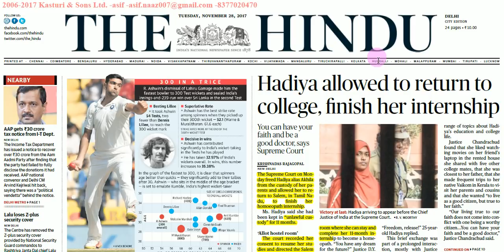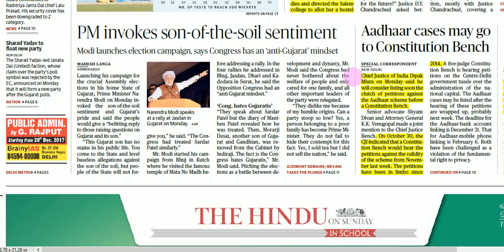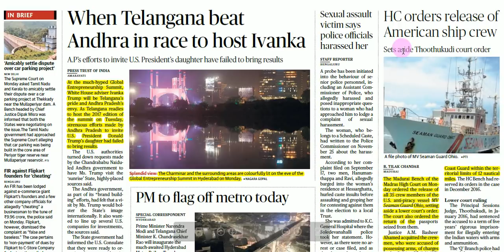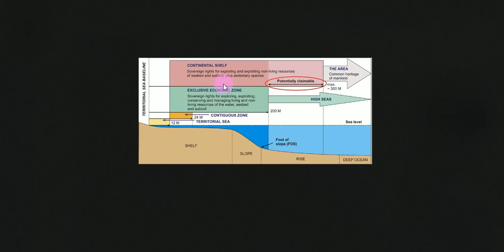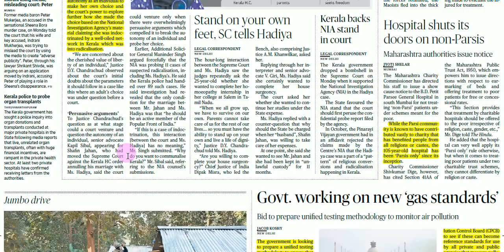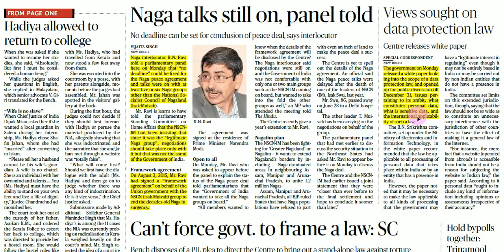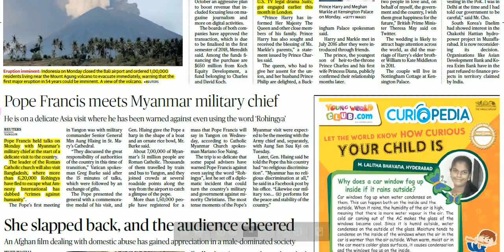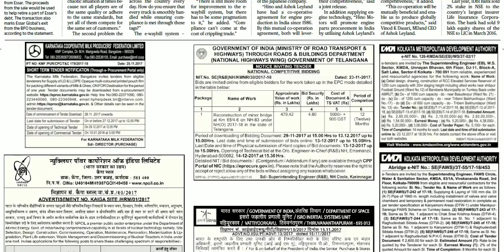Hindu News Analysis in Hindi ! 28 NOVEMBER 2017! UPSC/UPPSC/PSCs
THE HINDU DETAILED ANALYSIS 28 NOVEMBER 2017